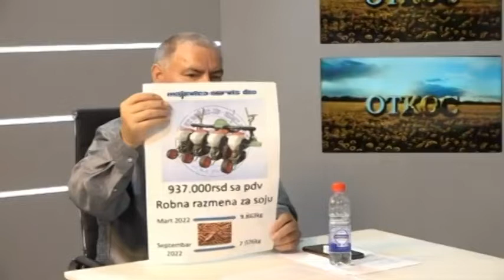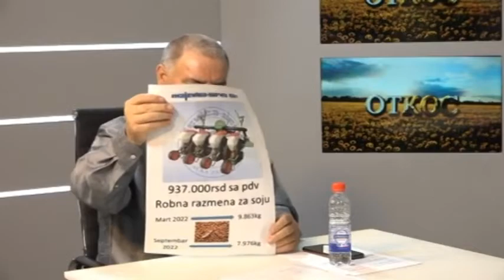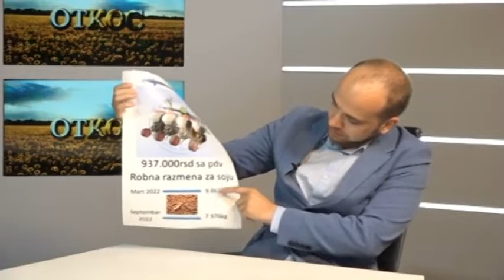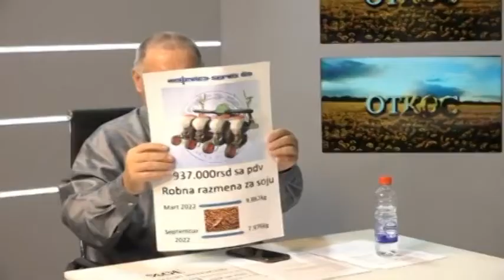Najbolji uslovi robne razmene, samo u Majevici!!!!!!!!!!!!!!!!!!!!!!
Soja po ceni od 117,5 din sa pdv,
Pšenica po ceni od 52 din sa pdv,
Kukuruz po ceni od 44 din sa pdv.
Proverite zašto smo najbolji, zašto se trudimo da pomognemo sve naše poljoprivrednike, da se obezbede novom i savremenom mehanizacijom.
Majevica je tu za Vas! :)
Pozovite nas na
063/437-548
063/416-158
Vrlo rado ćemo razgovarati sa Vama i dati Vam odgovore na sva pitanja:)